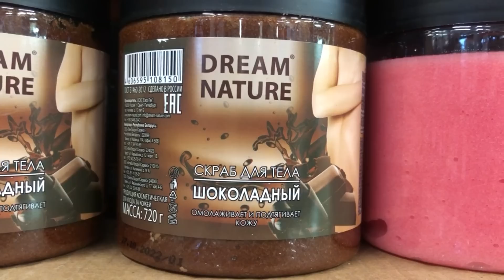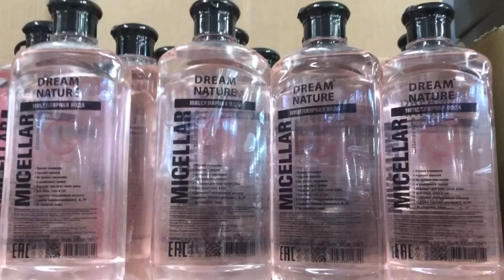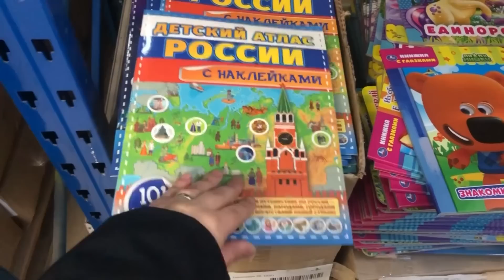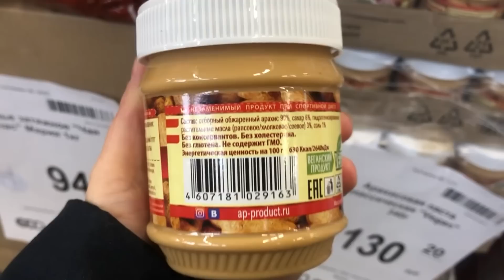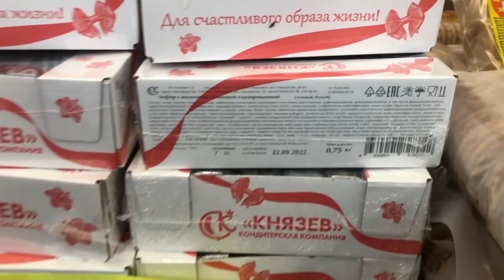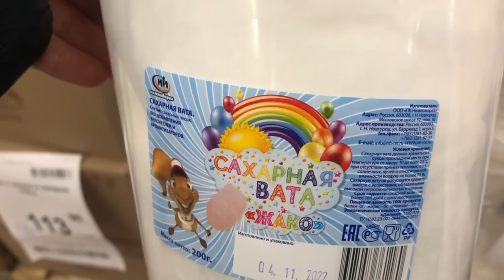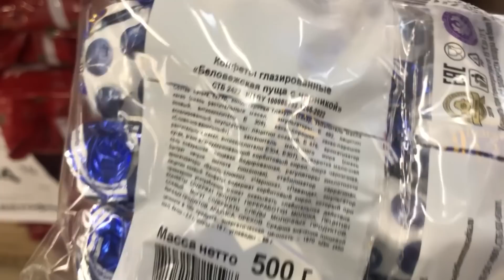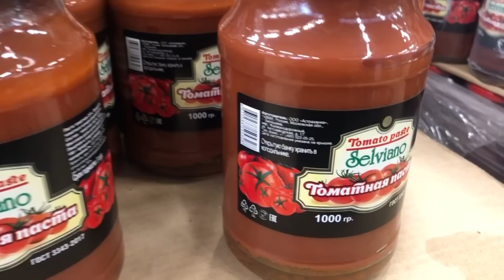🔥ЗАГЛЯНЕМ В 🚦СВЕТОФОР 🔥 ТУТ ОТЛИЧНЫЙ АССОРТИМЕНТ! МНОГО НОВИНОК ПО НИЗКИМ ЦЕНАМ. ОБЗОР 2023.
Всем привет! Сегодня сделаю обзор новинок из магазина СВЕТОФОР. Новинки СВЕТОФОР 2022. Обзор цен. Видео из магазина низких цен СВЕТОФОР г. Ульяновск проспект Антонова 18.
Присоединяйтесь!